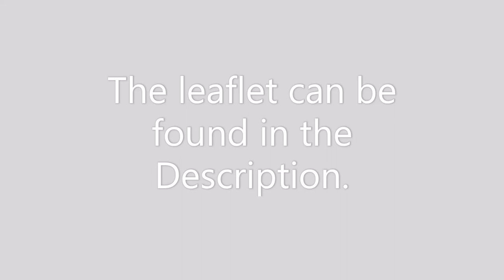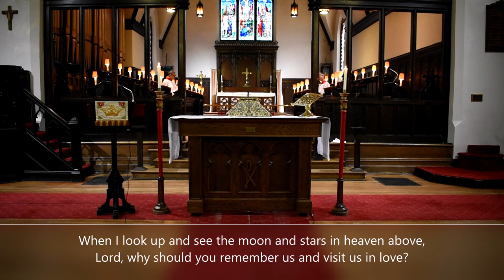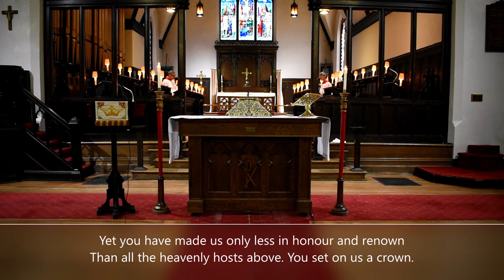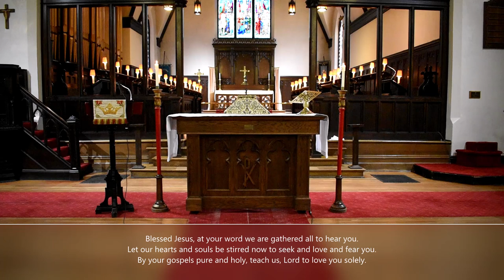All Saints Anglican Church Winnipeg; Trinity Sunday Service, June 7, 2020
Led by Rev. Brent Neumann, Bishop Don Phillips, and organist Dr. Dietrich Bartel, assisted by Yanna Courtney (prayers), and members of the All Saints choir. The "Cherubic Hymn to the Trinity" by P. Tchaikovsky was recorded at All Saints at the memorial service of Gordon Clarke on January 25, 2020.” -- Y. Courtney